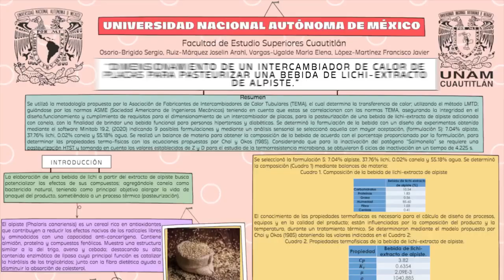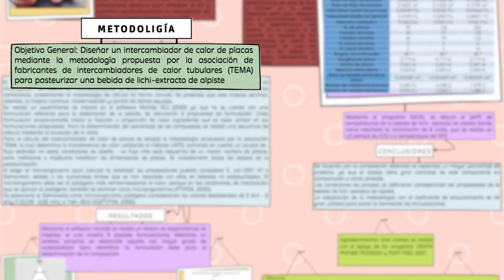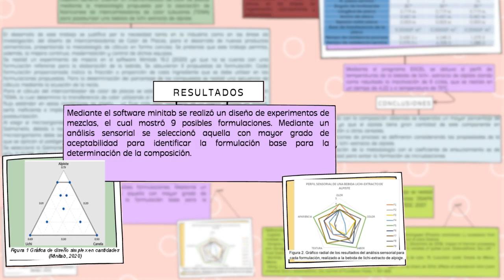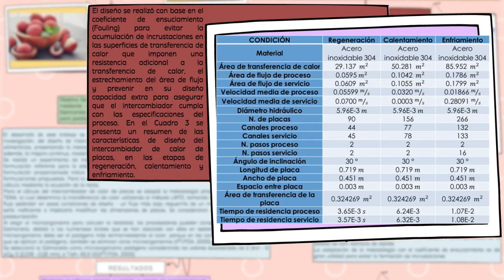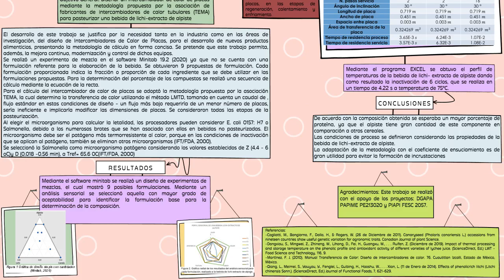Dimensionamiento de un intercambiador de calor de placas para pasteurizar una bebida de lichi-ex....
Título completo: Dimensionamiento de un intercambiador de calor de placas para pasteurizar una bebida de lichi-extracto de alpiste

Presentación de cartel realizada durante el marco del "5o Congreso Nacional de Tecnología CONATEC2022"

Autores: Sergio Osorio-Brígido, Joaelin Anahi Ruiz-Márquez, Francisco Javier López-Martínez and María Elena Vargas-Ugalde.

FORMA SUGERIDA DE CITAR:
Osorio-Brígido, S., Ruiz-Márquez, J. A., López-Martínez, F. J. y Vargas-Ugalde, M. E. (2022). Dimensionamiento de un intercambiador de calor de placas para pasteurizar una bebida de lichi-extracto de alpiste. 5º Congreso Nacional de Tecnología (CONATEC 2022). Facultad de Estudios Superiores Cuautitlán. UNAM.